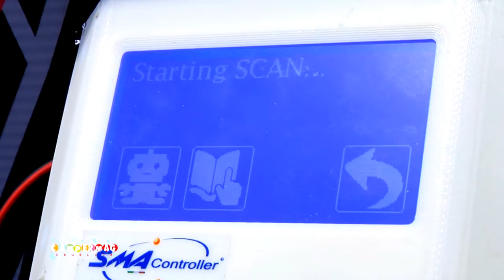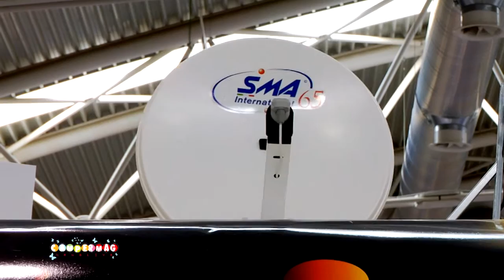sabato 15.02.2014 ore 18.00 intervista Carmine Battista - SMA International